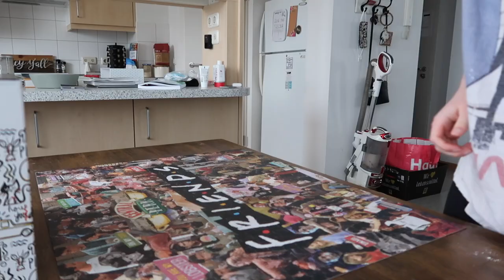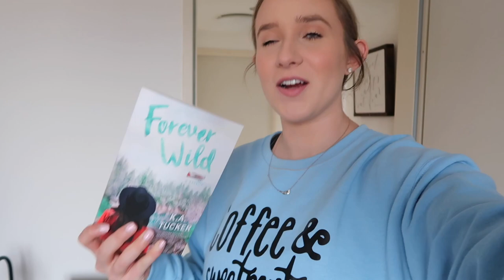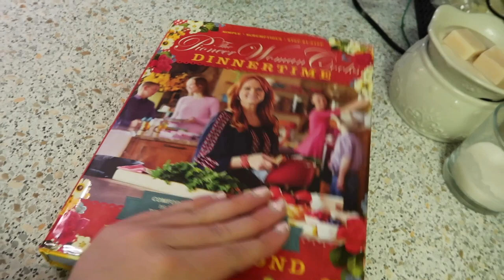Making Our Home More “Home-y” 🏡 | VLOG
Hello everyone!!

It's another vlog! We finally started to order more furniture for our home here in Germany and here's a sneak peek...

I hope you enjoy! xoxo, Ash